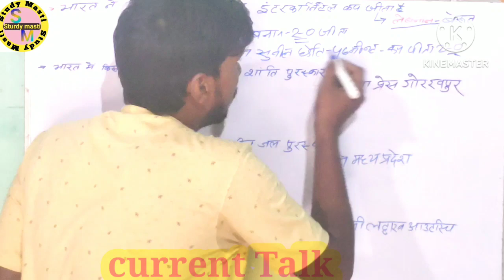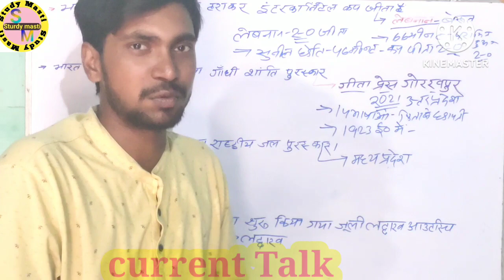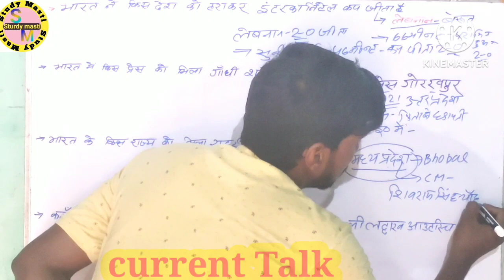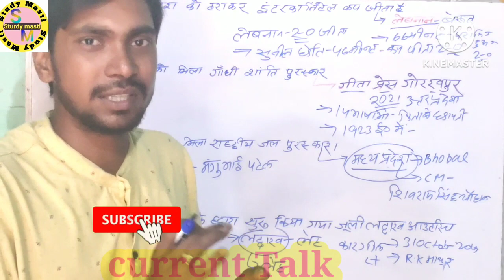current affairs 21 june।। करेंट टाल्क।। करें ट अफेयर्स 21जून#study masti by manish raman